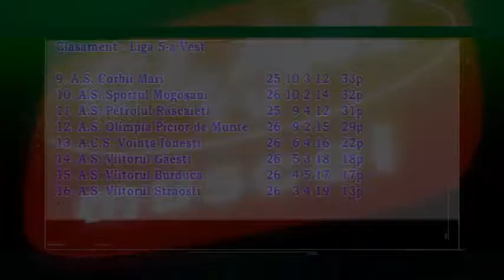stire 07 06 2018 Voinţa Vişina a promovat în liga a patra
Voinţa Vişina a promovat matematic în liga a patra. Gruparea dâmboviţeană a trecut lejer, 7-1, de Voinţa Ioneşti într-un joc din cadrul etapei cu numărul 27.